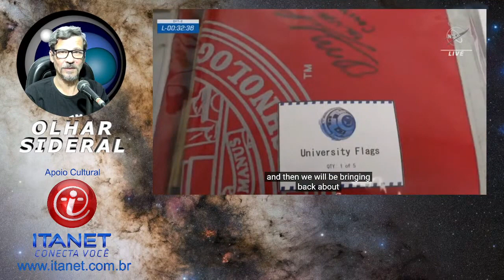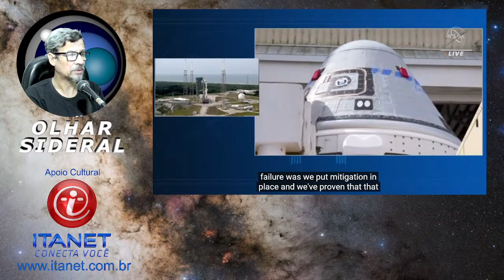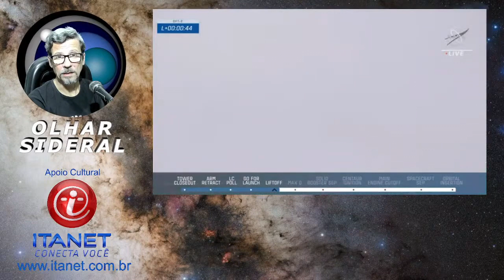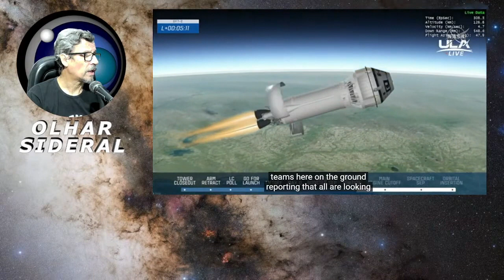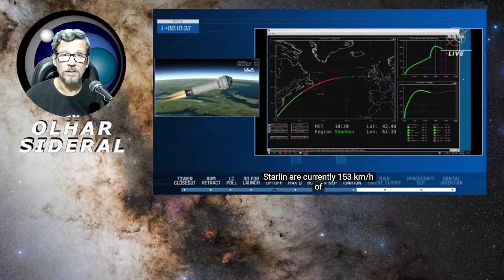LANÇAMENTO DO FOGUETE ATLAS V - STARLINER CST-100 DA BOEING.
Meu nome é Robson Rodrigues.
Sou Repórter, Editor e Apresentador do Canal Olhar Sideral.
Se essa é a sua primeira vez aqui no OLHAR SIDERAL, o meu muito obrigado por sua audiência.
Nosso conteúdo é de informação e entretenimento, sobre Astronáutica, Astronomia, Ciência e Tecnologia. Se você gosta desse tipo de conteúdo, então junte-se à nós!
Aproveite para compartilhar pra ajudar na divulgação do Olhar Sideral.
Não se esqueça do seu like de cada dia, e de também marcar sino de notificações, para se manter informado com as nossas novas postagens. Obrigado por seu apoio ao nosso canal!

Temos hoje:

O que você precisa saber sobre o Boeing Orbital Flight Test-2 da NASA
A NASA e a Boeing estão dando outro grande passo no caminho para o voo espacial humano regular para a Estação Espacial Internacional usando foguetes americanos para lançar espaçonaves de solo americano com o segundo voo de teste sem tripulação de uma espaçonave comercial.

O Boeing Orbital Flight Test-2 (OFT-2) da NASA tem como alvo o lançamento da espaçonave CST-100 Starliner em um foguete Atlas V da United Launch Alliance às 18h54 EDT quinta-feira, 19 de maio, do Space Launch Complex-41 em Cabo Canaveral Estação da Força Espacial na Flórida. Espera-se que o Starliner chegue à estação espacial para atracar cerca de 24 horas depois com mais de 800 libras de carga, incluindo cerca de 500 libras de carga da NASA e suprimentos da tripulação.

O OFT-2 testará as capacidades de ponta a ponta do Starliner desde o lançamento até a ancoragem, reentrada atmosférica e um pouso no deserto no oeste dos Estados Unidos. O OFT-2 fornecerá dados valiosos que ajudarão a NASA a certificar o sistema de transporte de tripulação da Boeing para transportar astronautas de e para a estação espacial.

Embora nenhuma tripulação esteja a bordo da espaçonave para o OFT-2, o assento do comandante do Starliner será ocupado por Rosie the Rocketeer , o dispositivo de teste antropométrico da empresa. Durante o OFT-1, Rosie foi equipada com 15 sensores para coletar dados sobre o que os astronautas experimentarão durante os voos no Starliner. Para o OFT-2, as portas de captura de dados da espaçonave previamente conectadas aos 15 sensores da Rosie serão usadas para coletar dados dos sensores colocados ao longo do palete do assento, que é a infraestrutura que mantém todos os assentos da tripulação no lugar.